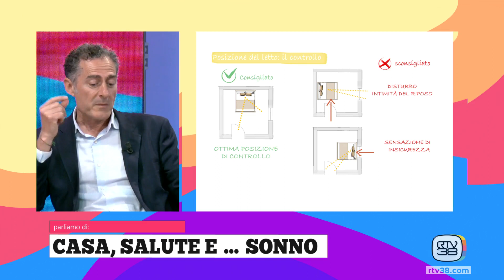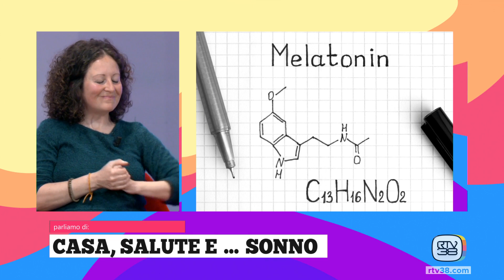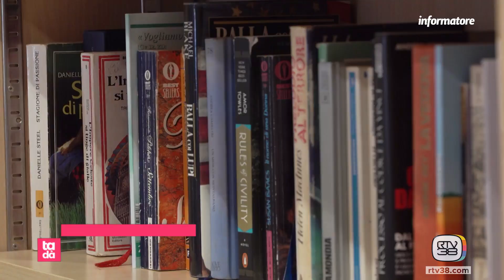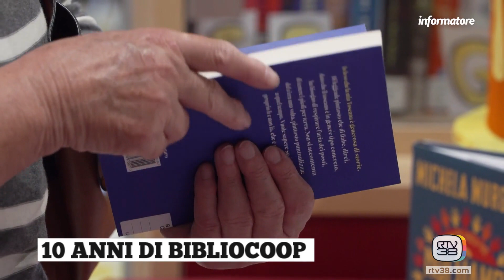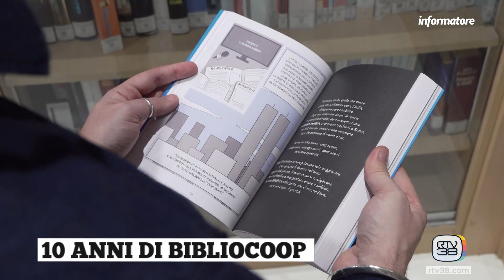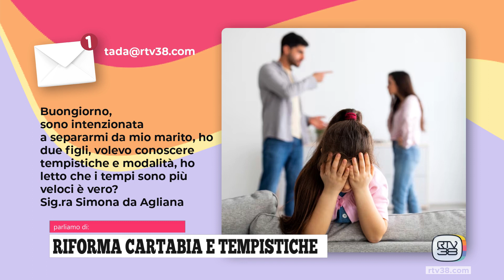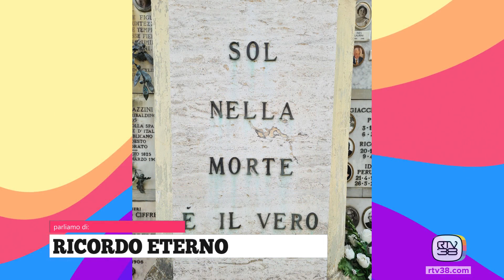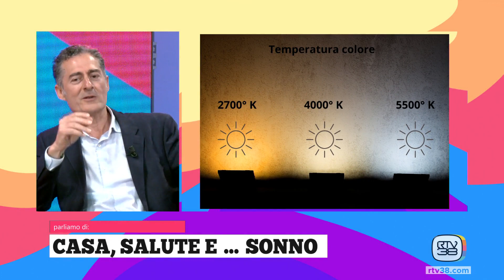TADA' - Giovedì 02.05.24 (seconda parte)